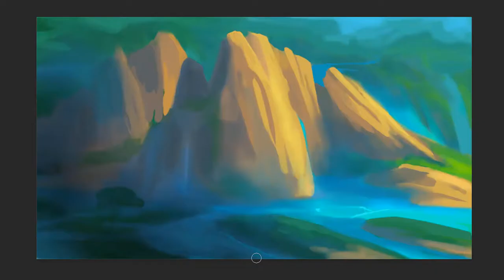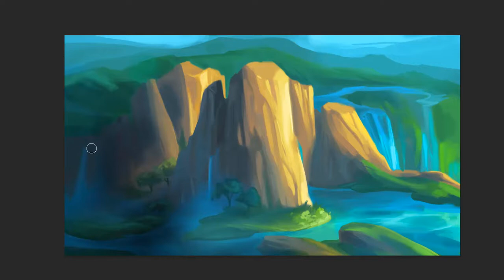View from Up Here | Landscape Digital Painting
This is a landscape digital painting with beautiful lakes and waterfalls. The painting and music arrangement is based on a song called the view from up here from Rapunzel's Tangled Adventure.  I hope you like it!